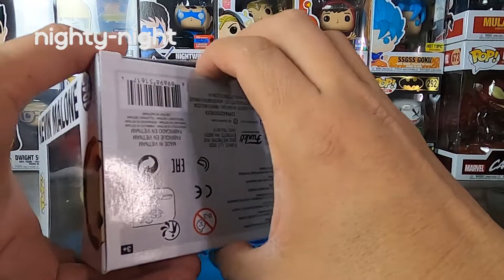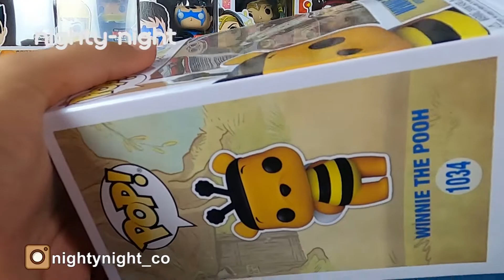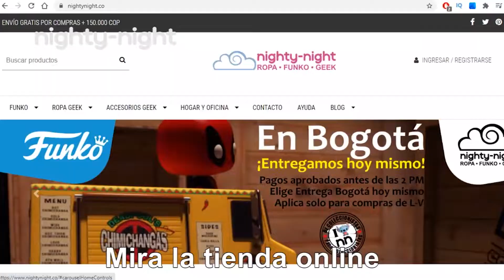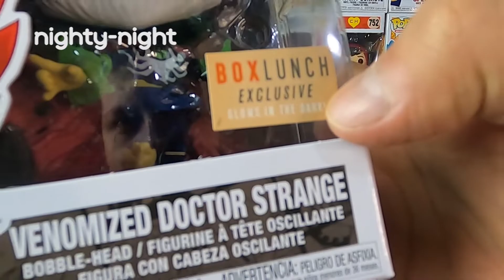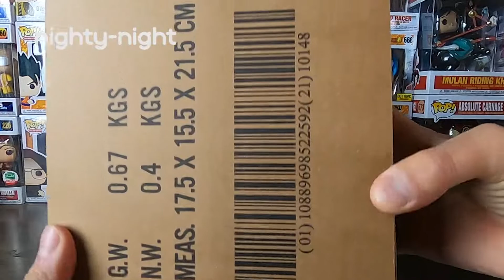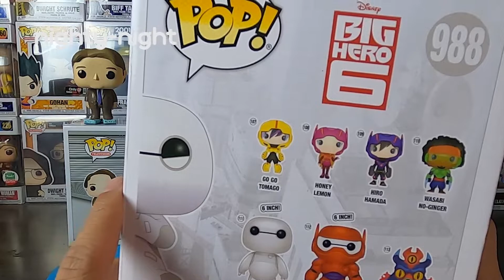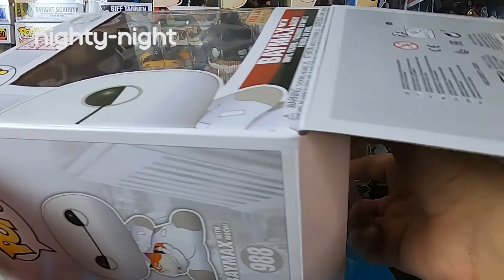Funko Pop BOXLUNCH Exclusive Hunting Nighty-Night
Este video es especial: Hicimos una caceria especial, hunting de Funko Pop BoxLunch. Son maravillosos, y recuerden que BoxLunch tendrá exclusivos de Demon Slayer y todos están increíbles! Disfruta estos actuales exclusivos!